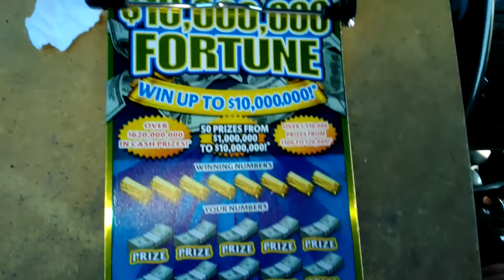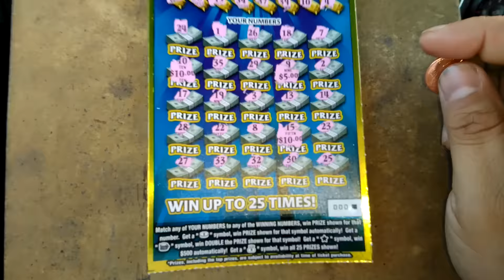Big fat friday #6304